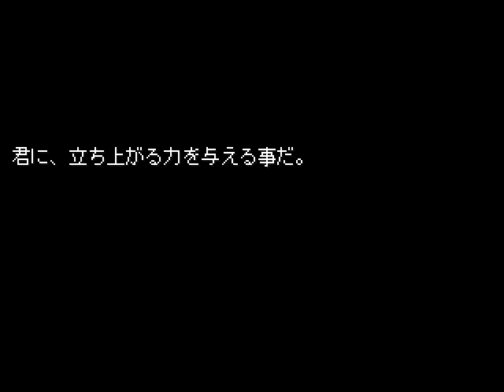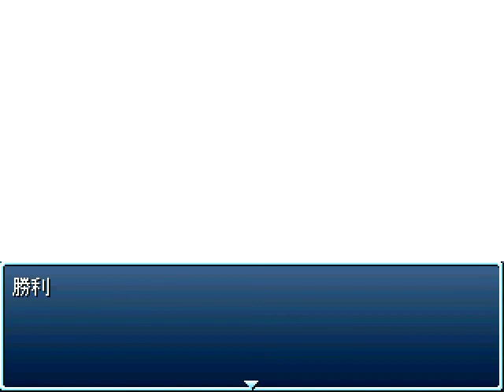フリーゲーム「Knight Night」を初見実況プレイ#045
想いは祈りに変わり、祈りは力を生み出し
その力は希望を未来へ紡ぐ。
……王道ですね。だがそれが良い。